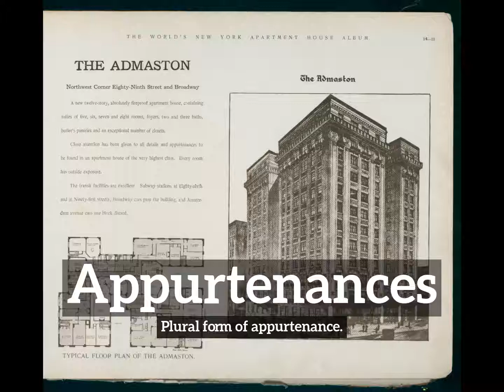What are Appurtenances? | How to Say Appurtenances in English? | How Do Appurtenances Look?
Learn how to pronounce appurtenances with Imago Spectrum.

What are appurtenances?
How do appurtenances look?
How to say appurtenances in English?
What do appurtenances represent?
What is the defintion of appurtenances?

Imago Spectrum allows you to easily memorize common English words and phrases by joining visual and auditory learning environments into a short video. Focus on the images and repeat appurtenances several times for best retention results.

In this video we are speaking the word, appurtenances. Do take note of how appurtenances is spelled.
The definition of appurtenances is listed below the word in the video.
Appurtenances:  Plural form of appurtenance.